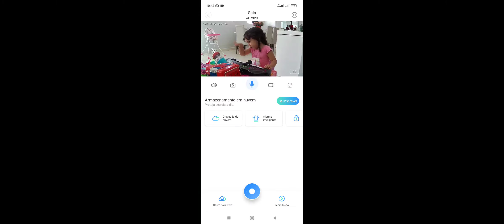Nicole playing keyboard